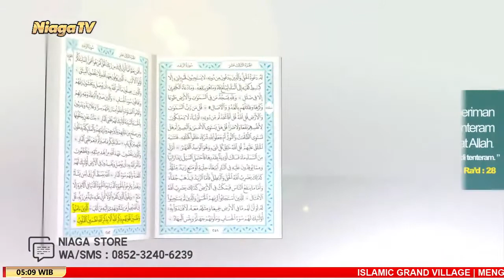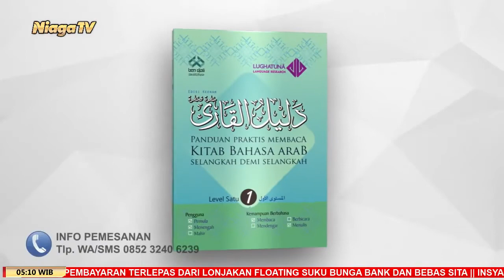Jual Beli Mobil Harga Suka Suka | Ustadz Muhammad Abduh Tuasikal, M.Sc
[Mutiara Ilmu]

Jual Beli Mobil Harga Suka-Suka

Ustadz Muhammad Abduh Tuasikal, M.Sc

Pesantren Daarush Shalihin Gunungkidul _ Jogjakarta